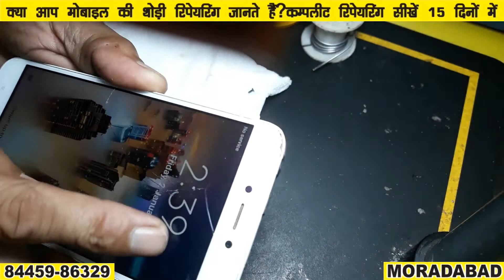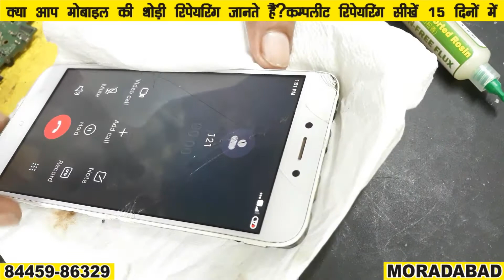RED ME 5A NO SERVICE SOLUTION Mobile repairng Course in Moradabad Bijnor AMROHA MORADABAD NEWS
WELCOME AT MORADABAD MOBILE INSTITUTE (UP)
मुरादाबाद मोबाइल रिपेयरिंग इंस्टिट्यूट में आपका स्वागत है
आज के दौर में मोबाइल रिपेयरिंग ऐसा काम है  अगर आप अच्छे से काम सीख जाते हैं तो अपना मोबाइल सर्विस सेंटर शुरू कर सकते हैं और 20 हजार से 50 हजार रुपये या उससे भी अधिक आसानी से कमा  सकते हैं

और साथ साथ अपने सर्विस सेंटर पर मोबाइल एक्सेसरीज जैसे सेकेंड हैंड मोबाइल बेचना, मोबाइल रिचार्ज करना, चार्जर, डेटा केबल, हैंड्सफ्री लीड्स मोबाइल पर लेमिनेशन लगाना टेम्पर्ड गार्ड लगाना बैक कवर बेचना आदि काम भी शुरू कर सकते हैं

मोबाइल रिपेयरिंग ऐसा काम है जो केवल 45 दिनों की ट्रेनिंग

मैं ही आप इस लायक बन जाते हैं की अपना सर्विस सेंटर  शुरू कर सकते हैं और ये ऐसा काम है जो कम पैसे  और कम समय  मैं ही  सीखा जा सकता है

COURSE NAME

DIPLOMA IN SMARTPHONE SERVICING

TRAINNING DURATION 45 DAYS

# FEES STRUCTURE

1=Hardware course         rs.

2=Software course           rs

# Complete COURSE.       rs

TRAINNING TIME

 #2:00

hours per day Trainning

First batch 9AM

Second batch . 12:30 PM
BASIC TO ADVANCE LEVEL MOBILE REPARING COURSE

45DAYS TRAINING (FOR FRESHER)
ADVANCE IC LEVEL MOBILE REPAIRING COURSE.
15DAYS TRAINING.(FOR WORKING MOBILE TECHNICIAN

Address :
Aimtech Mobile Repairng Institute.
Shop no. 206
Second floor,
Super market,
Budh bazar, Near hindu College.
Dist:Moradabad.
Up.
CALL TO BOOK YOUR SEAT.
Imran Sir.

Advance Level(IC LEVEL COMPLETE)Mobile Repairing seekhen sirf 30 din men.

Complete hardware software course AT Moradabad (UP)

15DAYS TRAINING.(FOR WORKING MOBILE TECHNICIAN.

SECOND HAND LAPTOP IN MORADABAD
sam J210 f charging error moradabad mobile Institute mobile repairing course in moradabad bijnor
best mobile institute in India
emmc programming course in india
mobile software course
emmc programming course in 7Low fees in india
# super market Moradabad
super bazar Moradabad
moradabad RAILWAY station
moradabad daal
# mobilerepairing in moradabad
mobile repairing institute hardware and software
mobile repairing course
mobile repairing course in moradabad barely
BEST MOBILE INSTITUTE FOR MOBILE COURSE IN UP Mobile repairing
MOBILE REPAIRING IN MORADABAD
MOBILE SOFTWARE COURSE IN MORADABAD mobile repairing course mobile repairing course in moradabad barely
Mobile repairing course Moradabad#Moradabad mobile Institute mobile repairing course in Amroha
Samsung b310 Flashing moradabad mobile Institute mobile repairing course in moradabad bijnor